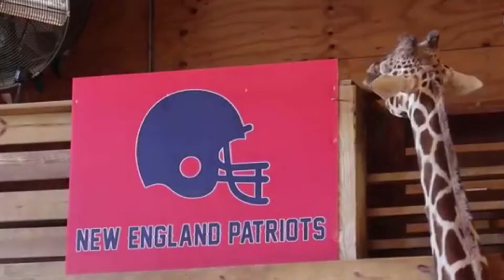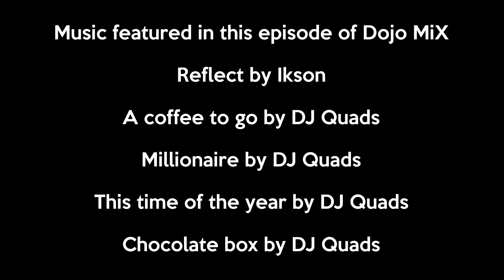Dojo MiX Episode 009 | Super Bowl 53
February 4th is our 1 year anniversary!

The first Episode of Dojo MiX was published on February 4th 2018

Music featured in this episode of Dojo MiX

Reflect by Ikson

A coffee to go by DJ Quads

Millionaire by DJ Quads

This time of the year by DJ Quads

Chocolate box by DJ Quads

Check out the Dojo MiX social media universe

Like and follow Dojo Mix on Facebook!

Follow Dojo Mix on Twitter!

Follow Dojo Mix on Instagram!

Follow Dojo Mix on SoundCloud!